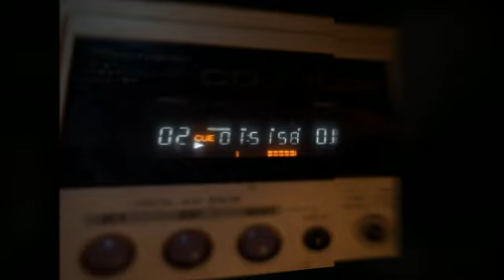ANDN Club - Fiesta de Despedida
Fiesta de despedida de ANDN Club, en el pub Metropole, el 23 de diciembre de 2011. Con actuaciones de Lazy, Arrancacorazones, 45 Grados, Estereotypo, La Cámara Hiperbárica, Spanish Peasant...